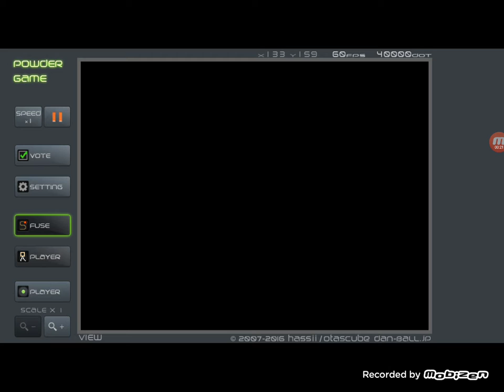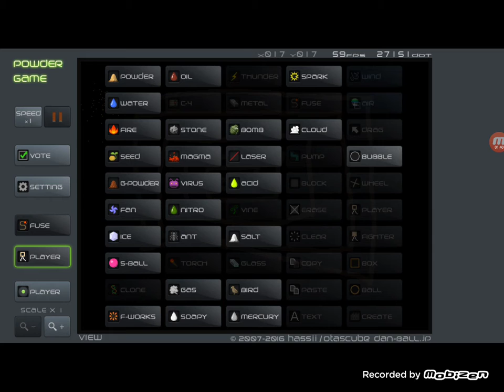I burn the 10m long fuse in powdergame